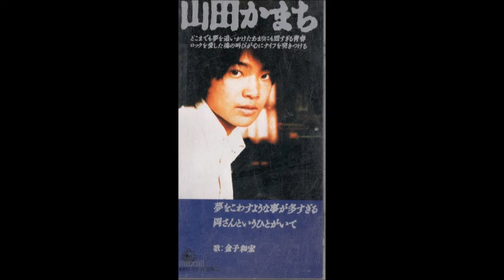夢をこわすような事が多すぎる 山田 かまち 金子和宏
CD (1994/3/24)
ディスク枚数: 1
フォーマット： Single
レーベル: キングレコード